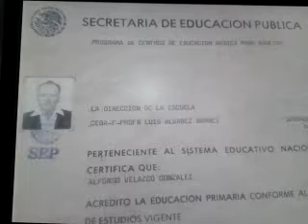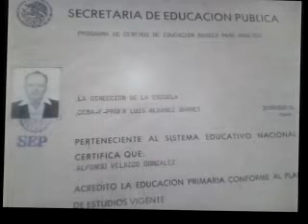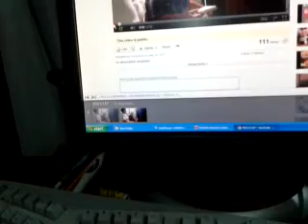MISION CUMPLIDA, DESCANSA EN PAZ!!!!!